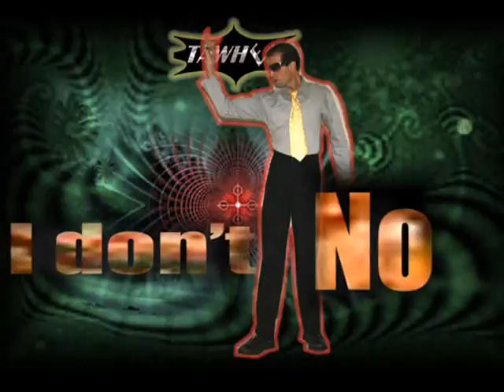The Great Music of Abdel Halim Hafez, Abdul Haleem Hafiz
The Great Music of Abdel Halim Hafez, Abdul Haleem Hafiz. It is a New sound to a wonderful music, sound that will give the song a chance to grow again across the globe, The sound is stronger with heavy guitars and new beats.